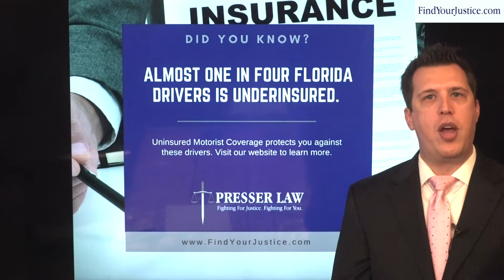Dangerous Drivers on Florida Roadways | Personal Injury Attorney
With almost 1 in 4 drivers on Florida's roadways with no or low insurance for physical injuries they cause in a crash, it is important you actively protect yourself from these dangerous drivers.  Purchasing Uninsured Motorist coverage is one easy step you can do today to begin to protect yourself.

Uninsured Motorist coverage is optional in the state of Florida.  However, with so many drivers with low or no insurance to compensate accident victims for physical injuries, it is one of the most important coverages you can have.

Many insurance agents will say you do not need this insurance.  They are wrong.  I see the effects on families who suffer real injuries in a car accident with no way to obtain compensation.  Instead, they must continue to live with these life-changing events without the compensation they would otherwise be due.

Presser Law - Fighting for Justice.  Fighting for You.

PERSONAL INJURY ATTORNEY IN ALTAMONTE SPRINGS, SERVING ALL OF CENTRAL FLORIDA - Altamonte Springs, Apopka, Clermont, Deltona, Lake Mary,  Orlando, Oviedo, Sanford and more Central Florida locations

If you have been injured or lost a loved one, you need an aggressive attorney willing to fight for you.  Justin H. Presser is a personal injury attorney specializing in all types of injury cases, including car accidents, motorcycle accidents, pedestrian injuries, slip or trip and falls, brain and spinal injury cases and wrongful death.  I am dedicated to ensuring my clients receive full and just compensation for the injuries they have sustained due to the negligence of another.

With a law firm located in Altamonte Springs near I-4, Presser Law, P.A. is perfectly situated to offer aggressive, honest and accurate legal representation to injury victims throughout Central Florida.  Whether you live in Altamonte Springs, Apopka, Clermont, Deltona, Lake Mary,  Orlando, Oviedo, Sanford, or any other Central Florida community, Justin H. Presser and Presser Law, P.A. are here to help you.

Injuries are stressful.  Injury victims have to deal with ongoing pain complaints, as well as the financial stress that comes with the accumulation of medical bills and inability to work.  It is for this reason we aggressively represent our clients.  “Fighting For Justice. Fighting For You.” is not just our tagline, it is our promise to our clients that we will be there with them, fighting for them and fighting to make sure they receive the justice they deserve.

If you have been injured or have lost a loved one, call today and speak with attorney Justin H. Presser, not a case manager or paralegal, for an honest analysis of your injury case.  Consultations are always free and there are no fees or costs to you unless we make a recovery.

Visit my blogs page for more information on a variety of personal injury topics.

Presser Law, P.A.